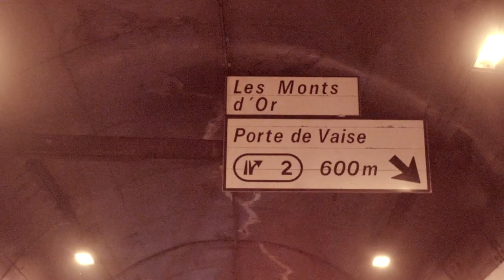Mise aux normes du Boulevard Périphérique Nord de Lyon : présentation des travaux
RAZEL-BEC réalise la mise en sécurité du Boulevard Périphérique Nord de Lyon qui s'achèvera en avril 2018.
Ces travaux consistent à :
- créer 13 nouvelles issues de sécurité
- protéger du feu les structures de l'ouvrage
- améliorer le système d'extraction des fumées en cas d'incendie
- renouveler les équipements de sécurité